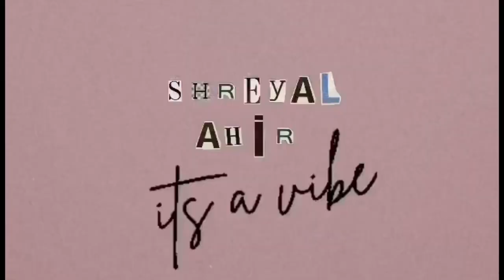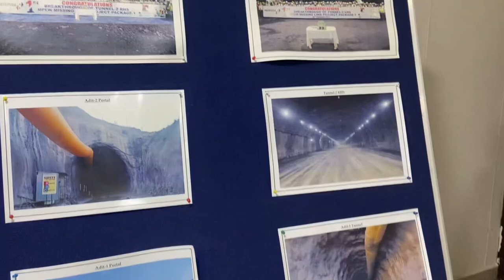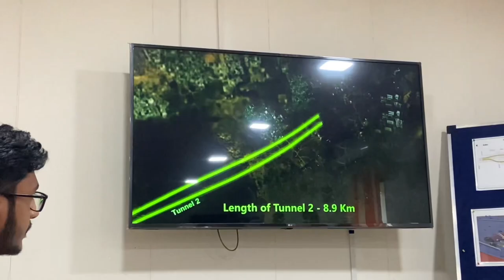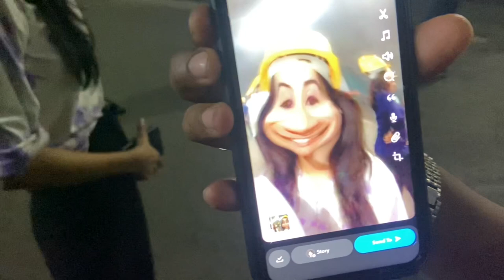Exploring the New Mumbai-Pune Linking Road Project | EpicTunnel Blasting Experience! Site Visit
🚗 Buckle up, folks! Join us on an unforgettable journey as we explore the brand-new Mumbai-Pune Linking Road Project BY AFCONS in today's video 🌆

🌟 Our experience was nothing short of amazing! From the moment we hit the road, the breathtaking scenery and smooth drive left us in awe. Mumbai and Pune have never felt closer!

🏞️ The picturesque landscapes along the way had us constantly reaching for our cameras. You won't want to miss the stunning sights we captured on our trip. It's a scenic adventure like no other!

💥 But the absolute highlight of our visit was the exhilarating Tunnel Blasting experience! 💣 Witnessing controlled explosions deep within the mountains was a jaw-dropping spectacle. We couldn't believe our eyes! 🌋

Join us as we take you through this fantastic road trip, sharing our thoughts and reactions along the way.

If you've been curious about the new Mumbai-Pune Linking Road Project or are simply seeking some travel inspiration, this video is a must-watch. So, sit back, relax, and let us transport you to this remarkable journey!